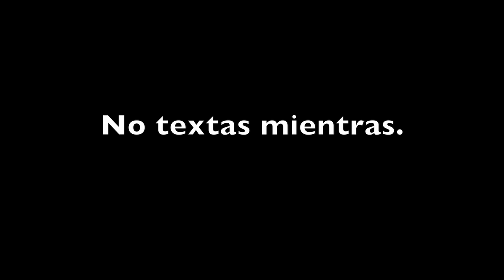Espanol 2 skit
This video is about Espanol 2 skit